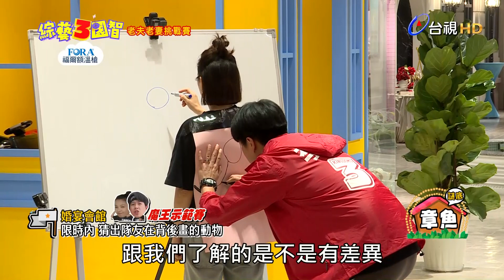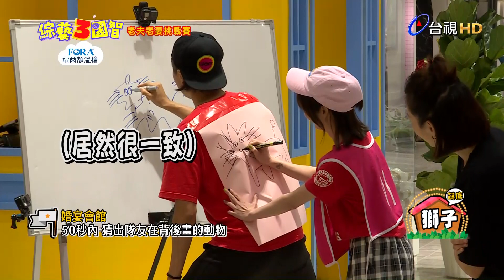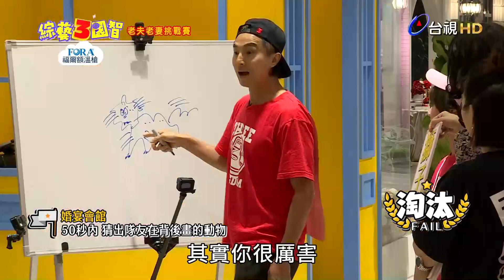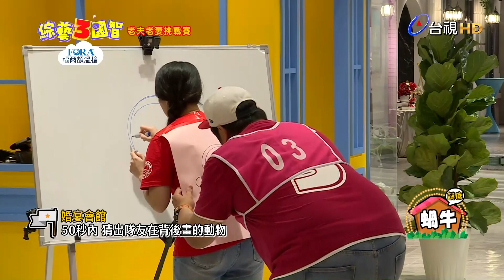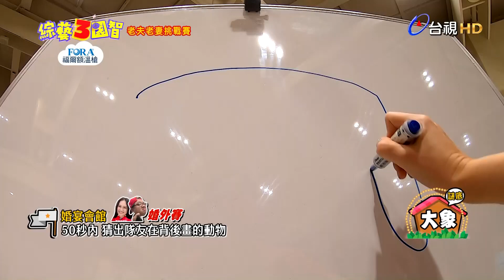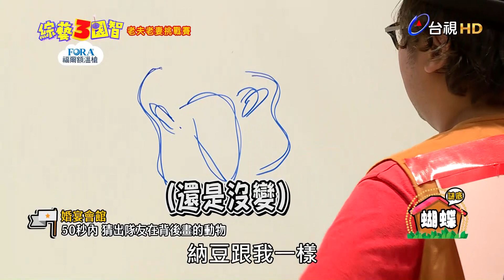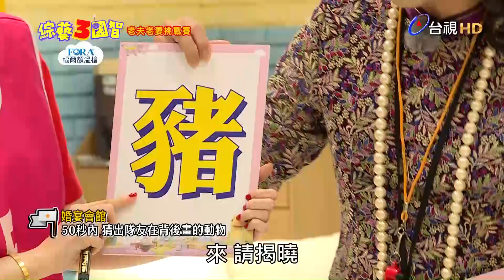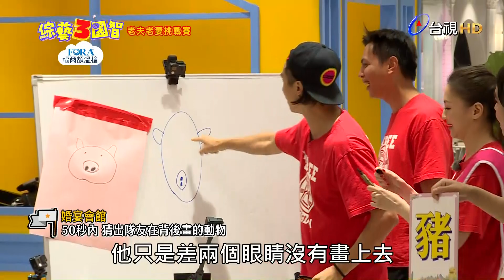老夫老妻挑戰賽_肉麻情畫【綜藝3國智】